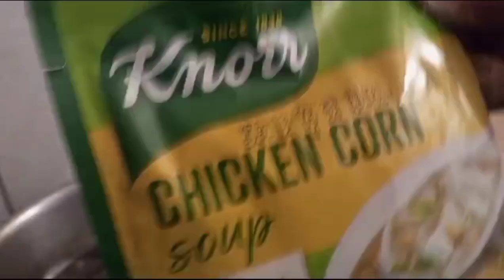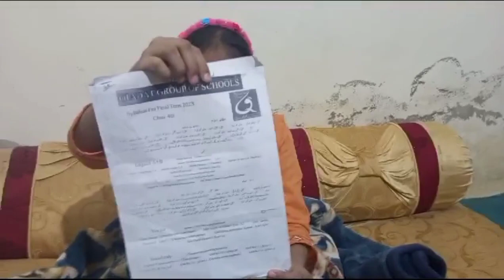Aqsa ko soup bohot maze ka Laga //Aqsa and seemab vlogs 😍